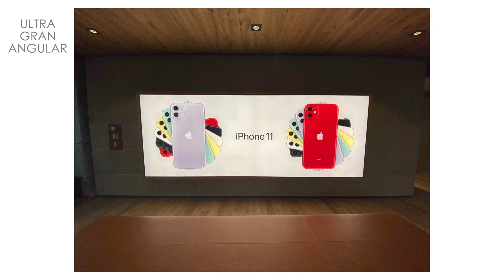iPhone 11 Pro Max, UNBOXING 💥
¡NUEVO VIDEO! Un día muy muy especial, ya tengo entre mis manos mi nuevo iPhone 11 Pro Max de 64 GB y las primeras sensaciones no pueden ser mejores.

A parte del unboxing os traigo también una pequeña muestra de lo que es capaz de hacer este nuevo iPhone con sus tres cámaras.